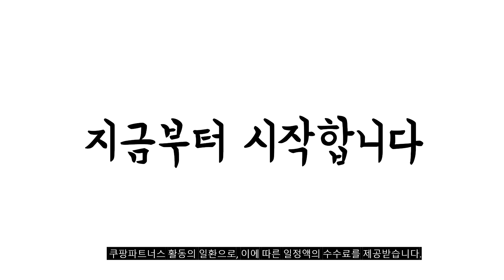2024년 불티나게 팔린 갤럭시북5 추천순위 TOP10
❤️❤️❤️ 갤럭시북5 구매 가격 평점 리뷰 정리해 봤어요! ❤️❤️❤️

[00:06]
10위. 삼성전자 갤럭시북4 프로 NT960XGQ-A51A 인텔 울트라5 색상선택 [1,649,000원]

[00:11]
9위. 삼성 갤럭시북4 엣지 NT750XQA-K02A 15인치 노트북 AI [1,249,000원]

[00:17]
8위. 삼성전자 갤럭시북4 프로 NT960XGQ-A51A 인텔 울트라5 색상선택 [1,584,530원]

[00:22]
7위. 삼성노트북 한컴오피스 증정 i7 윈도우11 가성비 사무용 [1,199,000원]

[00:28]
6위. 삼성 갤럭시북2 NT550XEZ-A58A 인텔12세대i5 8G SSD256 12세대 [599,000원]

[00:33]
5위. 삼성 갤럭시북4 NT750XGR-A51A 인텔i5cpu SSD256 RAM16 슬림 [879,000원]

[00:39]
4위. 삼성전자 갤럭시북4 15.6 코어I5 13세대 한컴오피스팩 및 [999,000원]

[00:44]
3위. 삼성전자 갤럭시북4 프로 NT960XGQ-A51A 인텔 울트라5 색상선택 [1,649,000원]

[00:50]
2위. 삼성전자 갤럭시북4 프로 NT960XGQ-A51A 인텔 울트라5 색상선택 [1,649,000원]

[00:55]
1위. 삼성전자 갤럭시북4 / 15.6 인텔13세대 i5 사무용 [809,000원]